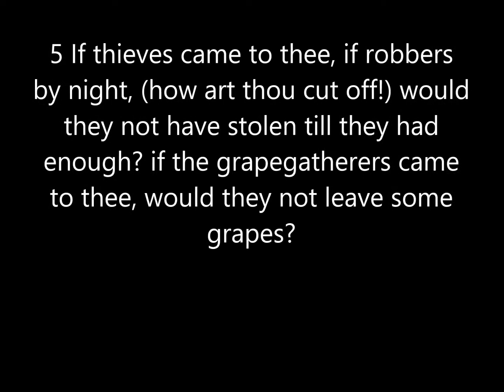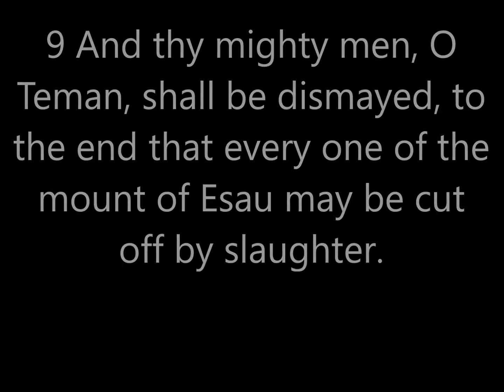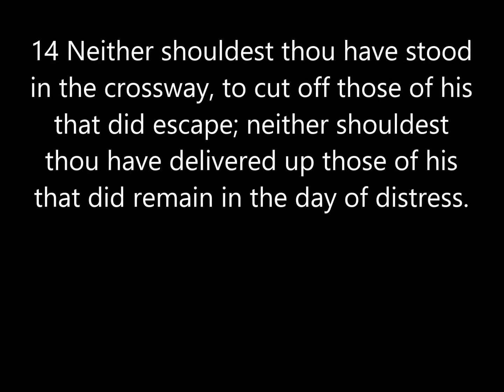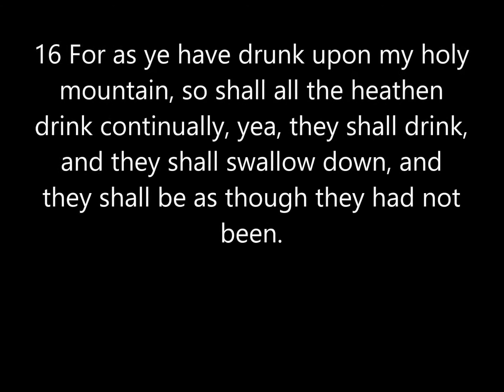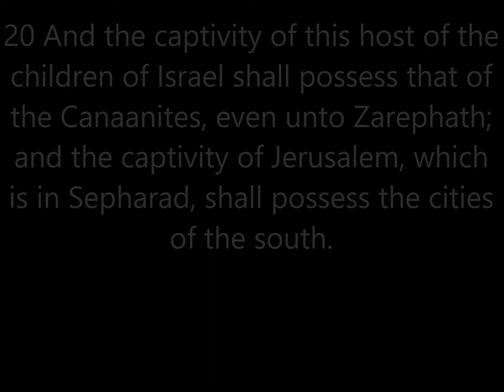Obadiah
Reading book of Obadiah